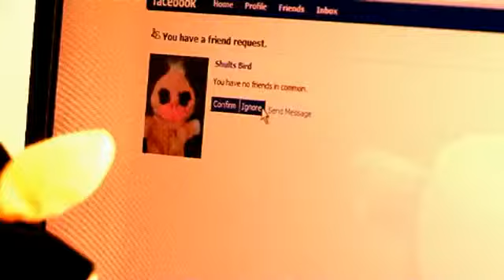David Blau & The Good Band - How Lonely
Directed by Yuval Segev

Members:

David Blau- vocals and guitar
Adam Coman- lead guitar
Nitai Gvirtz- bass and backing vocals
Hadas Lazaros- Drums

Permission to upload the video received from David Blau.